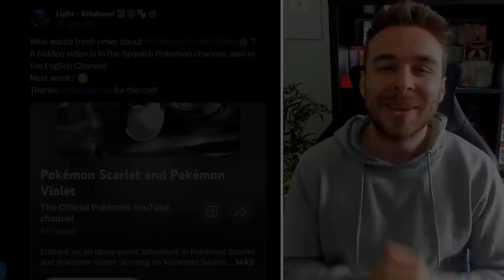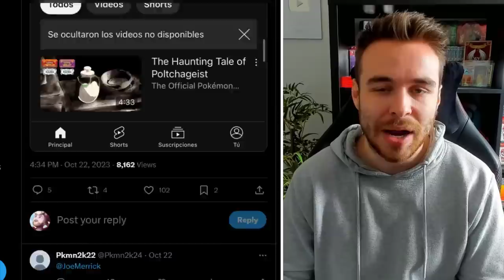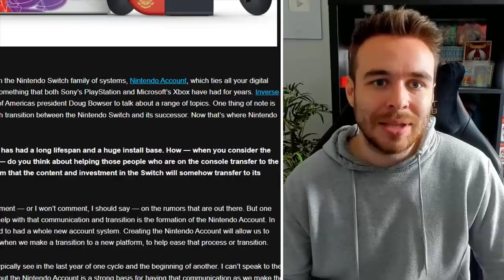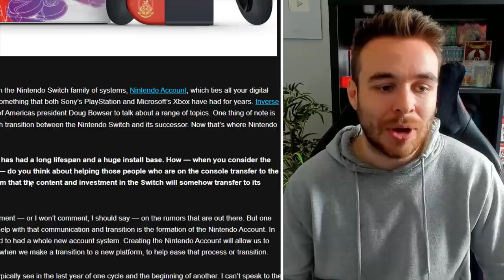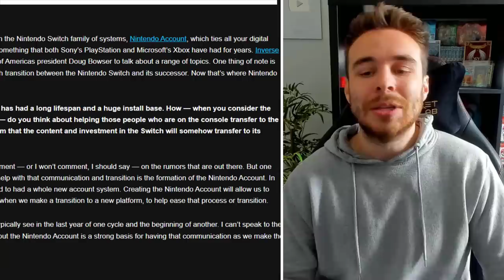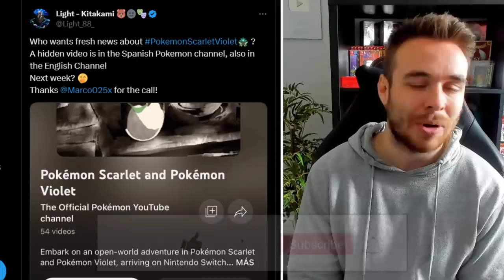POKEMON NEWS! NEW INDIGO DISK TRAILER SOON? NEW NINTENDO SWITCH 2 LEAKS! Scarlet & Violet DLC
A NEW Indigo Disk DLC trailer could be right around the corner for Pokemon Scarlet & Violet! We also have new Nintendo Switch 2 leaks and rumors to take a look at too! Let's go over all of the latest Pokemon news!